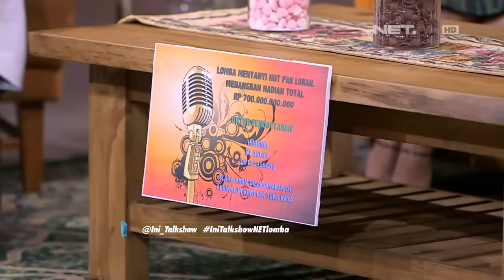The Best Of Ini Talkshow - Semua Geregetan Pak RT Tidak Hafal Lagu Jagung